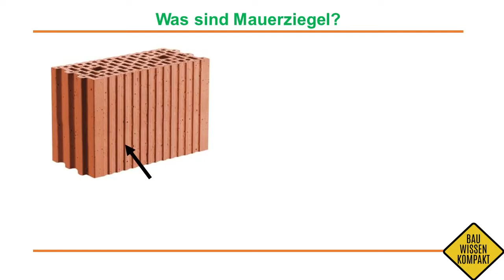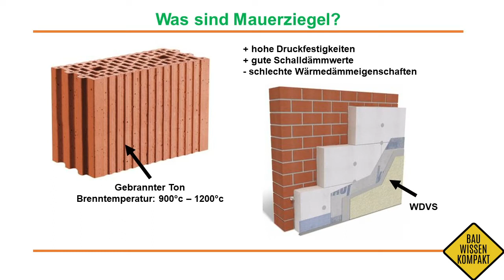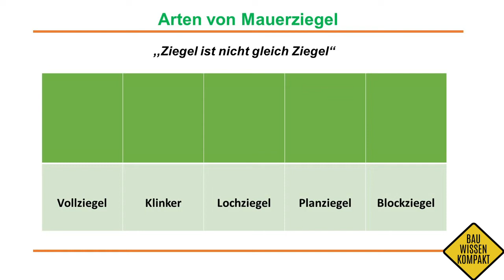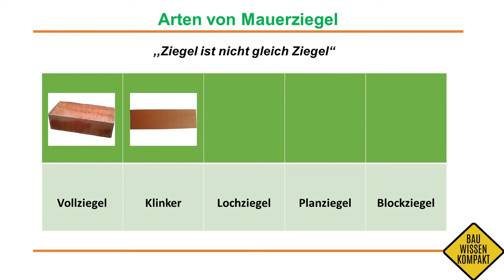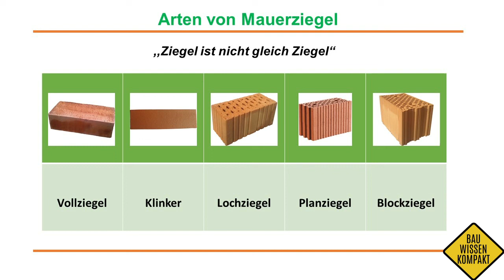Mauerwerksbau: Mauerziegel - Wissenswertes & Arten - KOMPAKT ERKLÄRT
Ziegel ist nicht gleich Ziegel.
In diesen Video  gebe ich dir eine kompakte Übersicht über die verschiedenen Mauerziegel die es gibt. ich erläutere kurz ein paar Eigenschaften und geh ein wenig auf den Herstellungsprozess ein.
Falls du Fragen hast, kannst du mir gerne einen Kommentar da lassen.

ISN - INGENIEUR- UND SACHVERSTÄNDIGENBÜRO:

Benötigst du eine Statik für dein nächstes Bauvorhaben?
Schau doch gerne mal auf meiner Website vorbei!

[T-Shirts, Hoodies, Tassen und mehr...]
Perfekt als Geschenke für deine Kollegen oder Freunde. Ein lächeln ist garantiert!